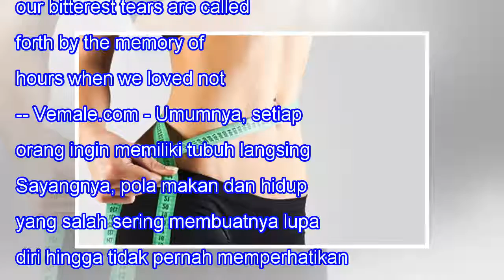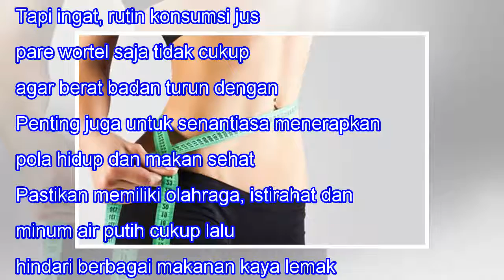Turunkan Berat Badan dengan Rutin Konsumsi Jus Pare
Turunkan Berat Badan dengan Rutin Konsumsi Jus Pare 210SHARES When we lose one we love, our bitterest tears are called forth by the memory of hours when we loved not enough. -- Vemale.com - Umumnya, setiap orang ingin memiliki tubuh langsing dan berat badan ideal. Sayangnya, pola makan dan hidup yan...